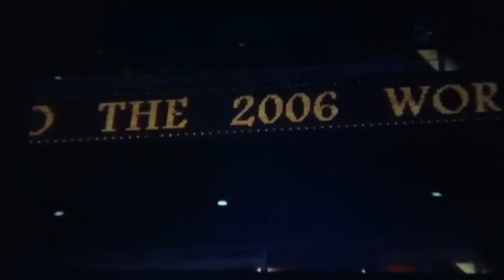They Forgot...St. Louis Cardinals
Intro to the 2006 World Series Film.